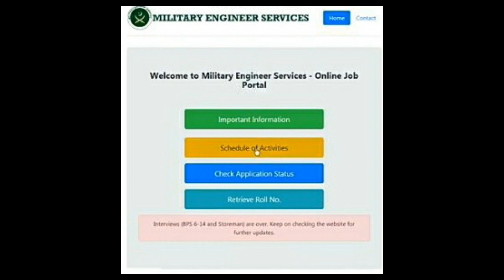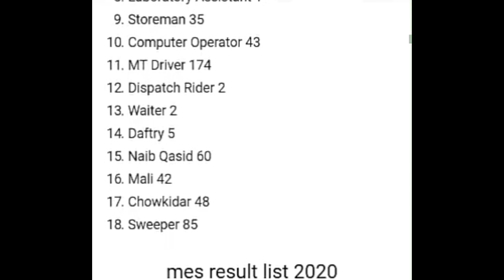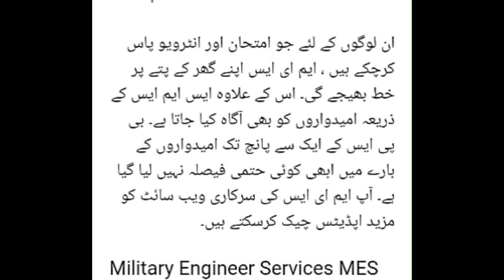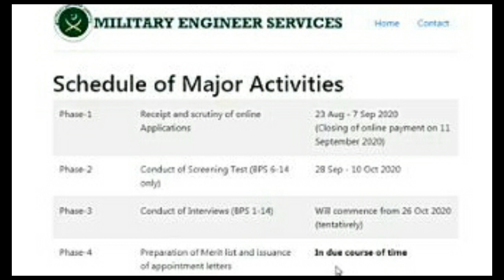MES appointment Letter part 2 || How to appointment letter new update part 2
Mes appointment letter new update part 2
Militry energy services all post complete appointment letter information part 2